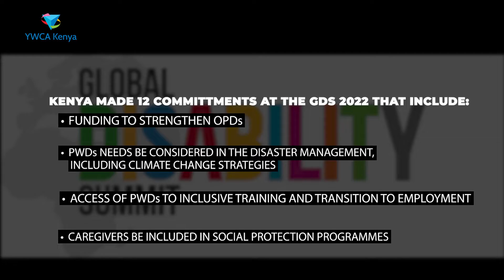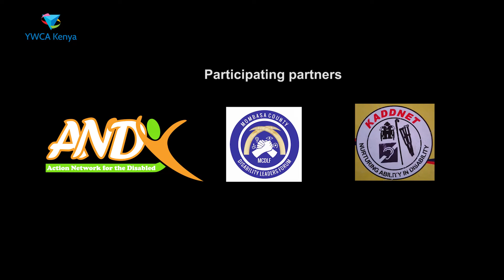Young Women's Christian Association (YWCA) Kenya- Beyond Milestones Video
Ideal Communication Concepts (ICC) Ltd provided video production services for one of the Young Women's Christian Association (YWCA) Kenya projects.